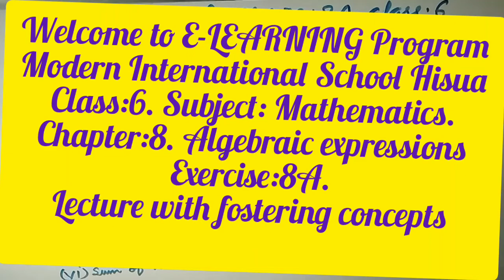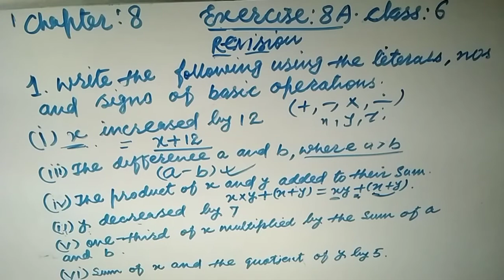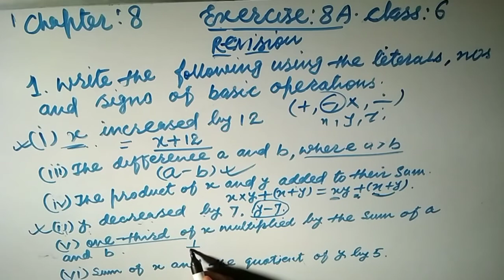Maths RS Aggarwal, Class:6. Chapter:8, Algebraic expressions, Exercise:8A.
This video is very helpful to everyone student, class:6. And interested persons.
MATHS RS Aggarwal Class 6 Solutions,
Algebraic expressions it's word problems,